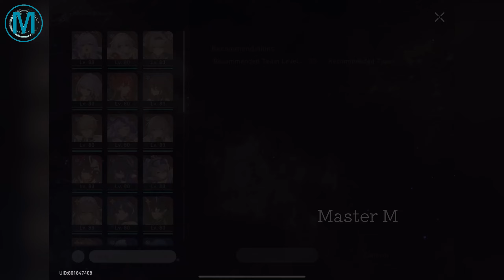Honkai: Star Rail - Simulated Universe: Swarm Disaster | Difficulty V [Abundance]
E0 Fu Xuan + S5 Texture of Memories
E0 Blade + S1 The Unreachable Side
E0 Acheron + S1 Along the Passing Shore
E0 Luocha + S5 Perfect Timing

0:00 Plane 1
4:23 Plane 1 Boss
7:31 Plane 2
19:55 Plane 2 Boss
25:40 Plane 3
31:54 Plane 3 Boss